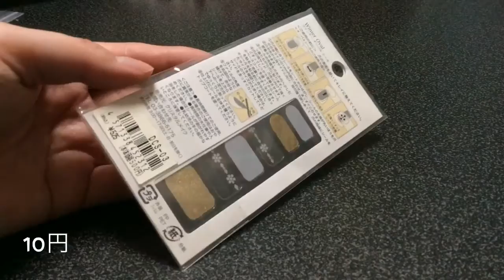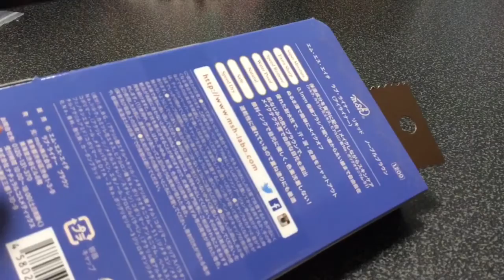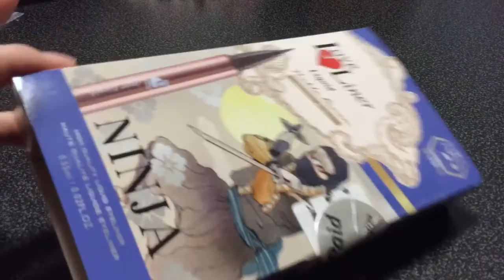【購入品】ドン・キホーテ コスメとネイルグッズをお安くゲット♡